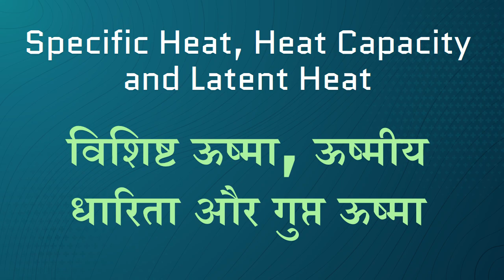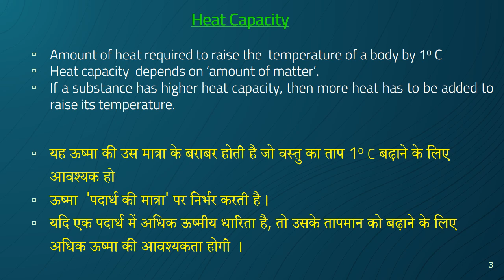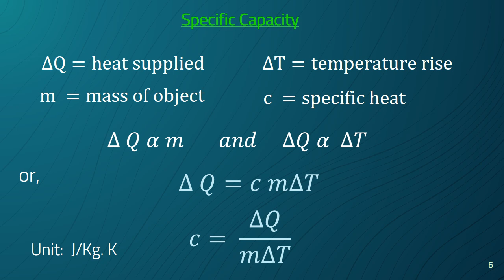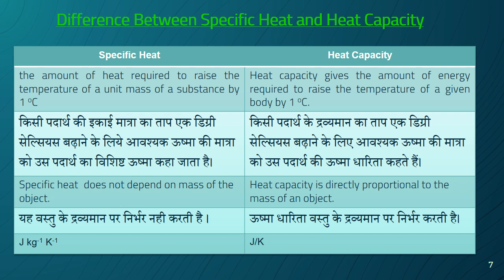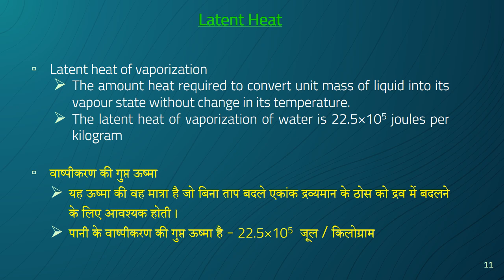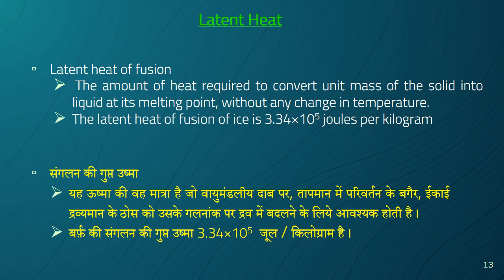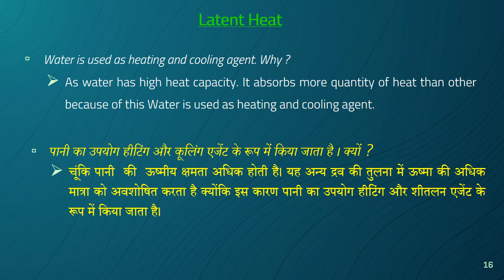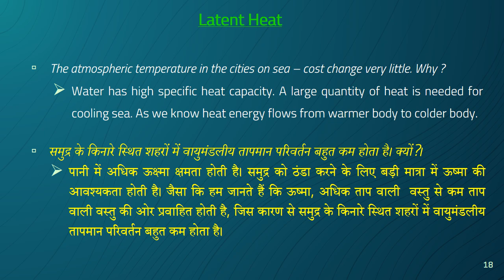Specific Heat, Heat Capacity and Latent Heat / विशिष्ट ऊष्मा, ऊष्मीय धारिता और गुप्त ऊष्मा